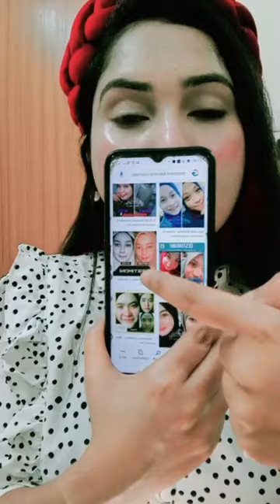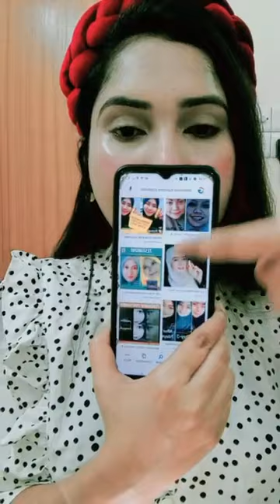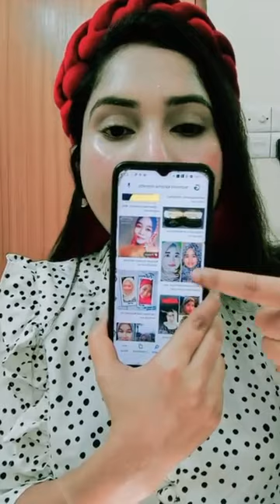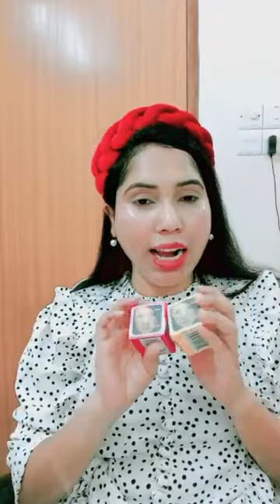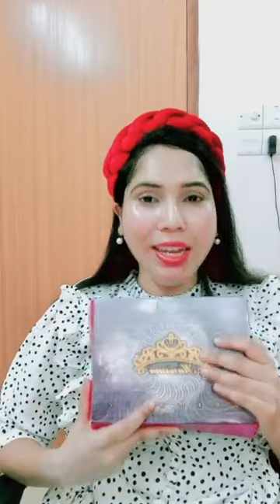প্লাস্টিক এর মতো সুন্দর স্কিন পাওয়ার রহস্য জানতে হলে জয়েন করো 😍😍😍😍🥰🌹🌹🌹